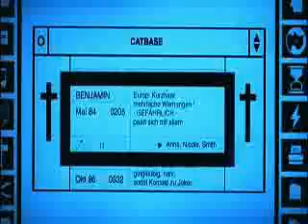Felidae - Still Alive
SPOILERS.

I've nothing more to say..other than I'll probably get a lot of e-mails from this.